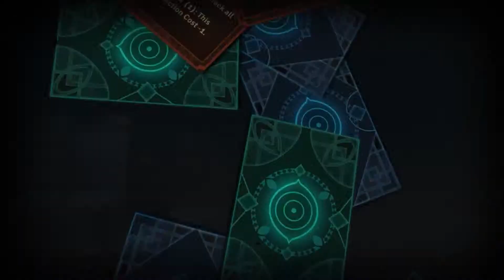Mato Anomalies • Release Date Trailer • PS5 XSX PS4 Xbox One Switch PC